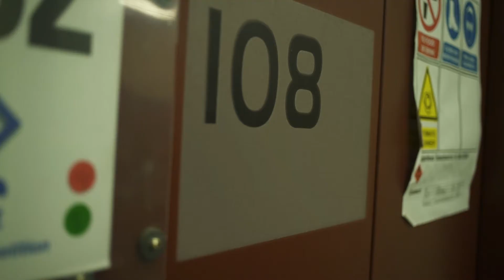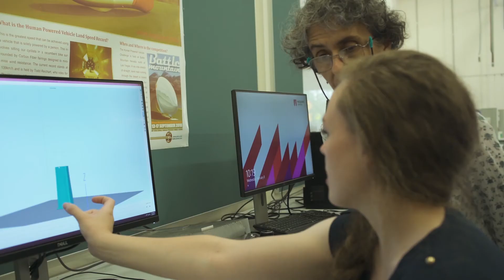Be at the forefront of technology and innovation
Here at Macquarie, our Bachelor of Engineering with Honours is a integrated cross-disciplinary program, with a particular focus on electronics, communication systems, mechatronics and mechanical engineering.